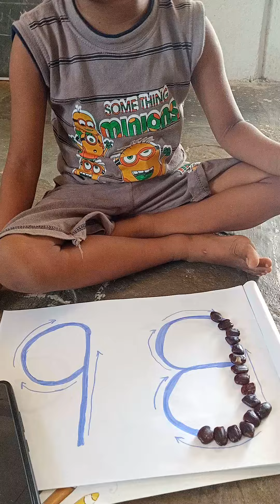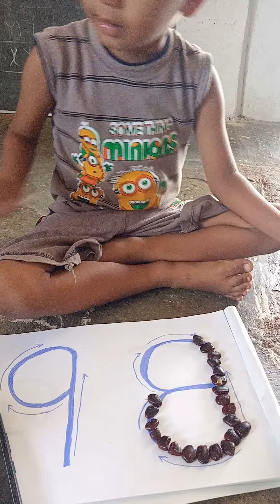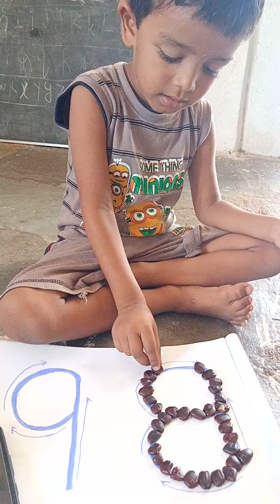July 24, 2022